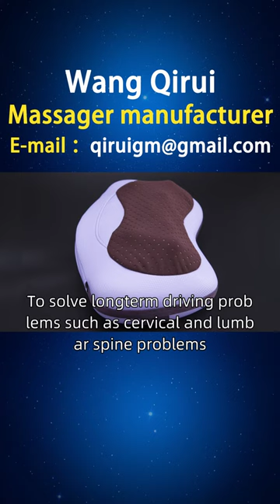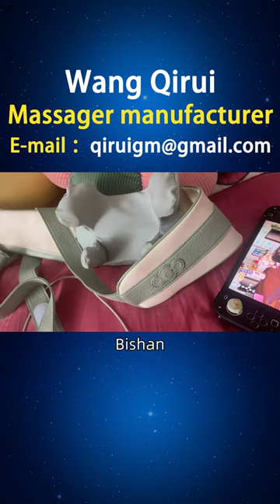Lumbar massager production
Prolonged driving can cause cervical and lumbar problems, which require addressing issues such as incorrect sitting posture, cervical fatigue, and lumbar discomfort. To solve long-term driving problems such as cervical and lumbar spine problems, and to be able to drive comfortably, making health carefree. Wang Qirui designed a portable waist massager that can fit the neck and waist during driving, providing customized massage functions to massage specific areas and alleviate discomfort caused by prolonged driving. A friend from Singapore is looking for Wang Qirui to introduce the brand. We have collected and organized some of the products that users need, including styles, principles, functions, usage, brand, manufacturer, ranking, picture collection, price, etc. We provide better choices for users in Jialeng, Bishan, Empress Town, Hongshan, and other places, including waist muscle group massagers, pregnant women's waist massagers, massage waist massagers, waist moxibustion massagers, and a variety of waist massagers, Please feel free to request through private email Whatisthediscountedpriceforawaistmassager Singaporewaistmassager.